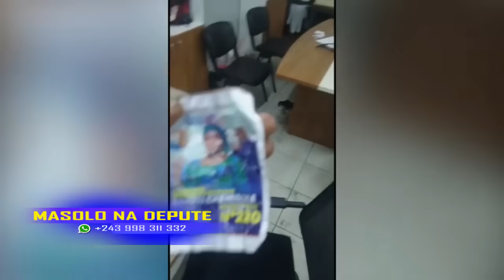MASOLO NA DÉPUTÉ 21 12 2023 MIYIBI YA MACHINE A VOTER BA ZUAMI, DENIS KADIMA A BIMISI MAKAMBU